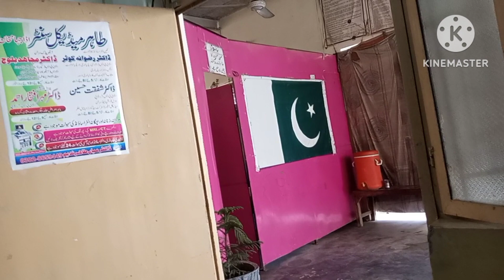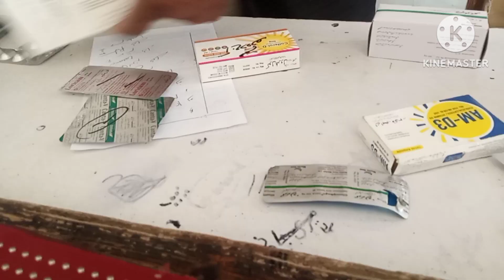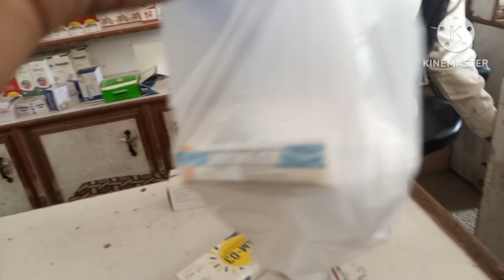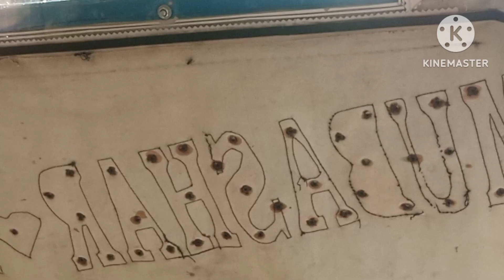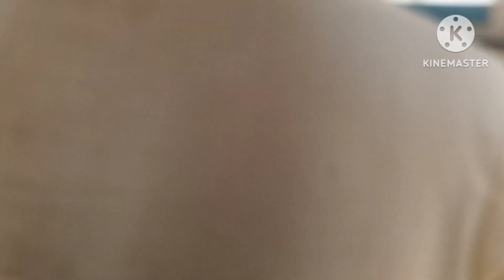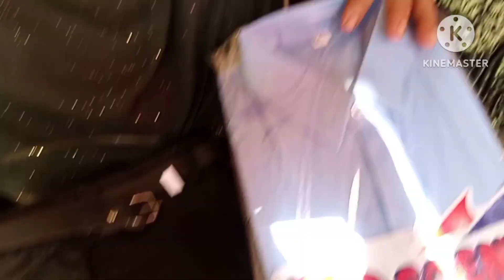aaj Kya pareshani Hogi taslim ko hospital Jana pada